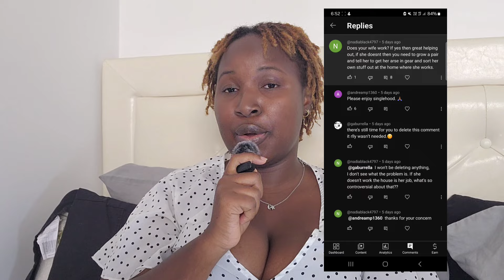BECAREFUL WHO YOU HAVE CHILDREN WITH.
I was encouraged to make this video after I saw how my last short did and how many people interacted with it.